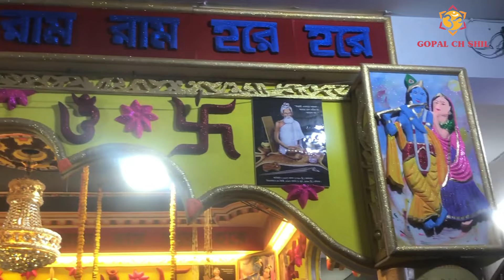শেষ রাতের মধুর কীর্তন।।রাগ-কলাবতী,শিবরঞ্জনী,রাস।।শ্রী গৌরাঙ্গ সম্প্রদায়।।